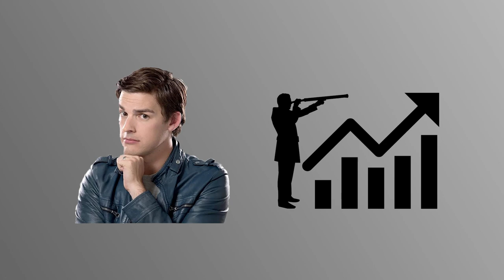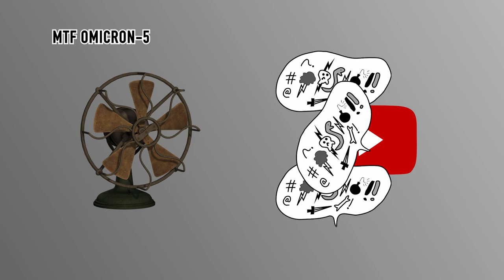The Game Theorists are NOT SCPS, but if they were...